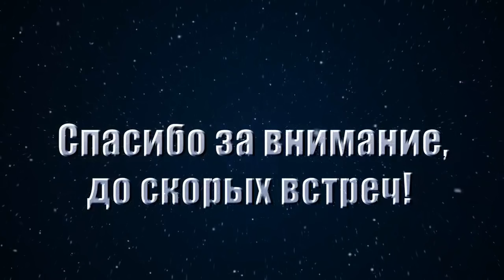сливы маринованные на зиму!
Всем привет! Хочу поделиться с вами рецептом маринованной сливы с чесноком, очень необычное сочетание! Сладко - кислая слива с ароматной, острой и хрустящей долькой чеснока внутри сливы, подойдет к мясу или закуски. Попробуйте не пожалеете!